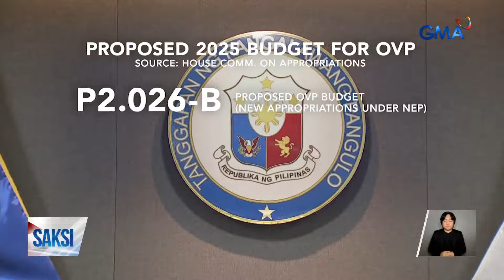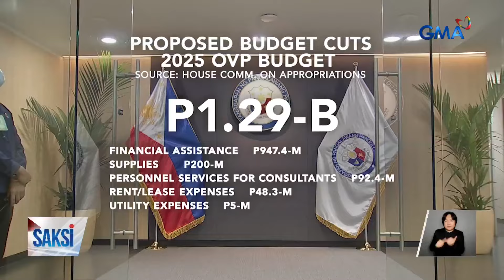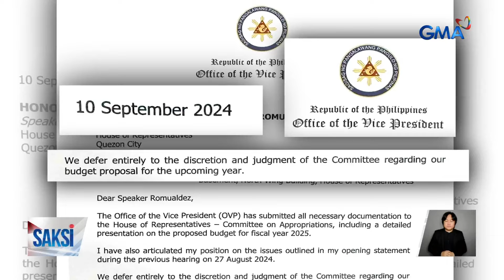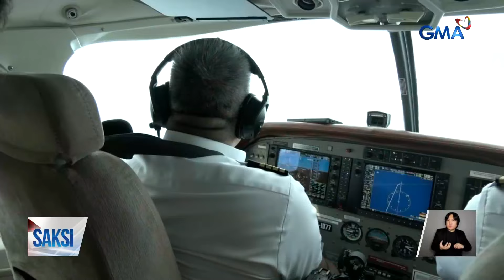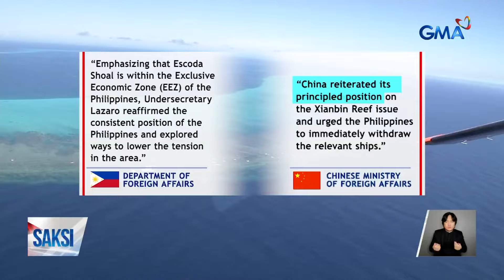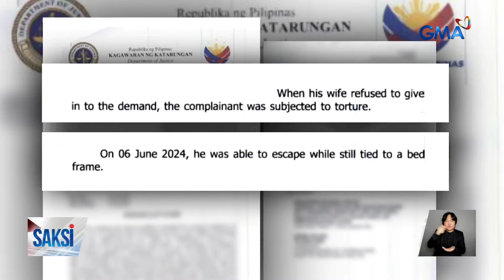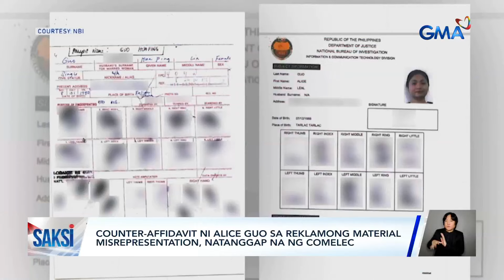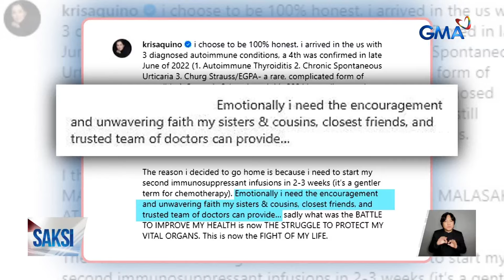Saksi Express: Sept. 12, 2024 [HD]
Narito ang mga balitang ating sinaksihan ngayong Huwebes Sept. 12, 2024.

- Mahigit P1-B bawas sa budget ng OVP para sa 2025, inirekomenda ng komite sa Kamara

- Pinoy na naaresto sa Dubai dahil umano sa human trafficking at online kalaswaan, naibalik na sa bansa

- Eroplano ng BFAR na nag-maritime patrol sa Panatag Shoal, 15 beses ni-radio challenge ng Chinese Navy

- Mga bagong paratang ng sexual abuse laban kay Pastor Apollo Quiboloy, isiniwalat umano ng limang babae sa PNP

- 2 middle managers ng POGO sa Porac, Pampanga, inirekomendang kasuhan ng qualified trafficking in persons at kidnapping for ransom

- Harry Roque, na-cite in contempt ulit matapos hindi dumalo sa quad comm at magsumite ng mga dokumento

- Taylor Swift, big winner sa VMAs with 7 awards

- Hurricane Francine, humagupit sa Louisiana sa Amerika

- Kris Aquino, uuwi na sa Pilipinas para ipagpatuloy ang pagpapagamot

- Giant toothbrush, dambuhalang kamay at paa, at asong marunong magsampay, ilan sa mga paandar na pasok sa Guinness World Records 2025